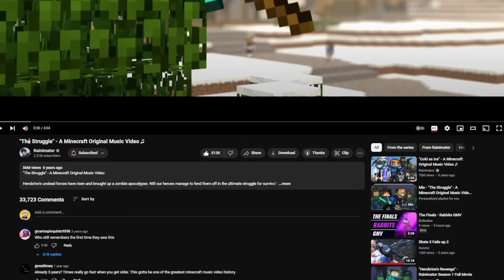Reacting To "The Struggle" - A Minecraft Original Music Video ♫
Minecraft Music Video